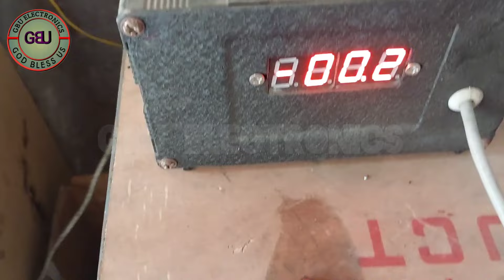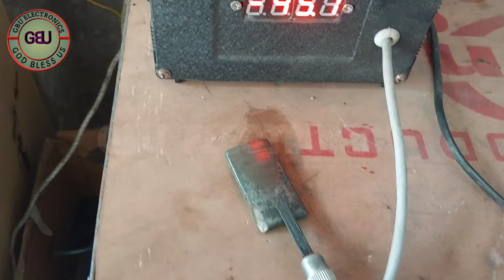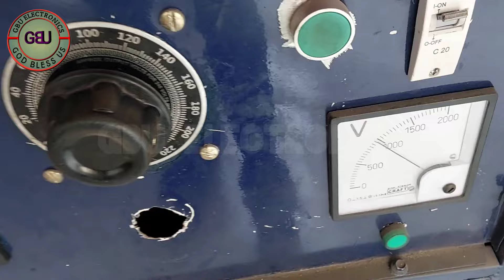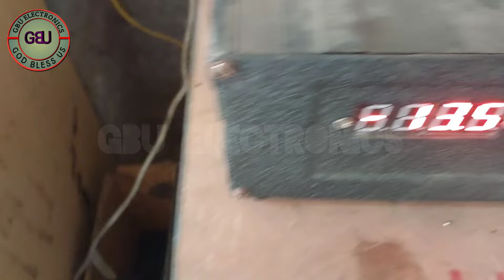how to discharge e rikshaw motor magnet//ম্যাগনেট ডিসচার্জ সহজ ভাবে কিভাবে করবেন!